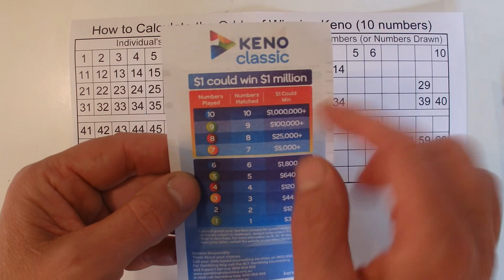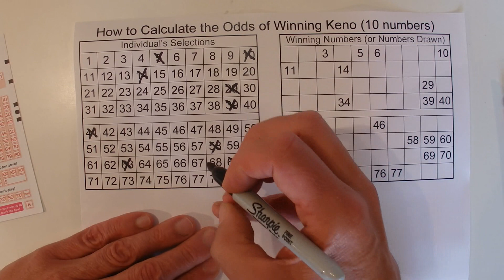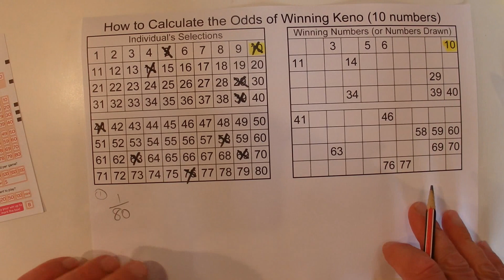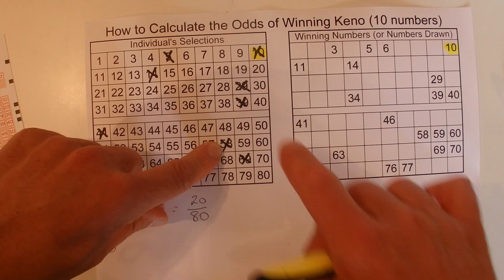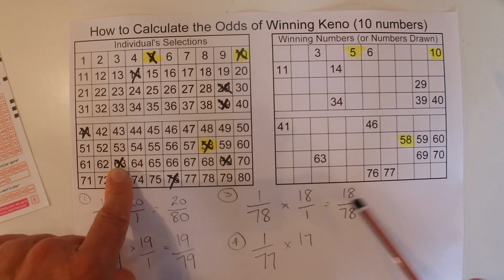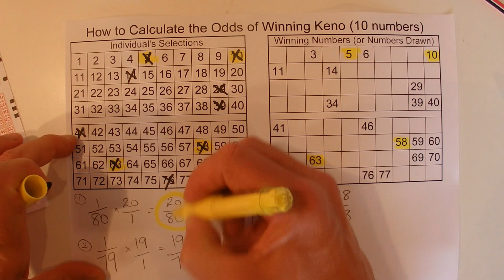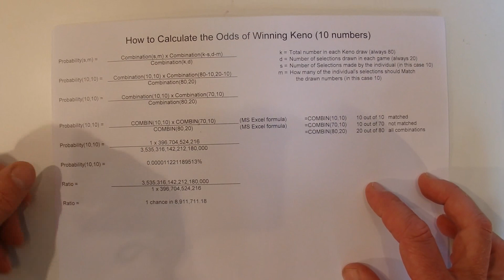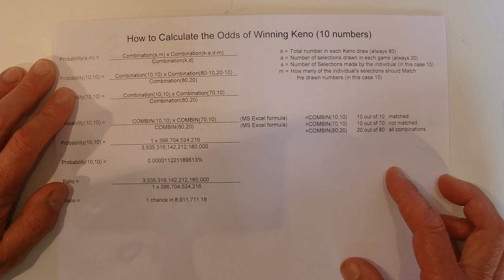How to Calculate the Odds of Winning Keno - Step by Step Instructions - Tutorial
Keno is played by selecting 10 from 80 numbers, with 20 winning numbers. This video (by HowToSolvePuzzles ) shows how to work out the odds of winning Keno when 10 numbers are selected. All 10 numbers need to match 10 of the 20 winning numbers to win the first prize. Keno is played in Australia in clubs and pubs.

There are a few simple calculations necessary to get the answer.  This video shows the odds of correctly selecting 10 winning numbers out of 20 winning numbers, with a total of 80 numbers to choose from.